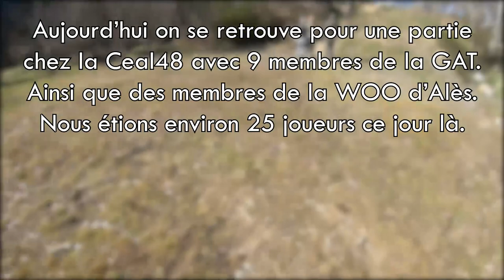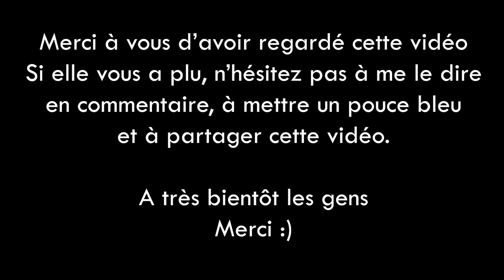Capture de drapeau chez la Ceal48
Salut tout le monde ! Aujourd'hui on se retrouve pour une vidéo d'airsoft tournée le Dimanche 23 Février 2020. Neuf membres de la GAT fût présent à l'événement ainsi que l’équipe de la WOO d’Alès et quelques joueurs en freelances.

Il s’agit d’une partie de capture de drapeau où l’objectif et simple. Deux équipes possèdent chacune un drapeau dans sa base. La première équipe à capturer le drapeau ennemi gagne.

.Je tiens à remercier Julien d’avoir organisé cette journée avec les membres de la Ceal48 et de la WOO.

🎵Track Info ▼

Anwar Amr - Extreme Energy
Musictoday80:

Silent Partner - Grand Navy Plaza